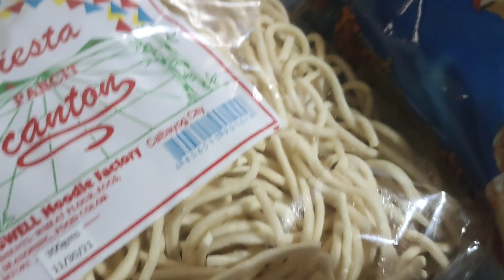SPECIAL PANCIT NI TITO LOGS